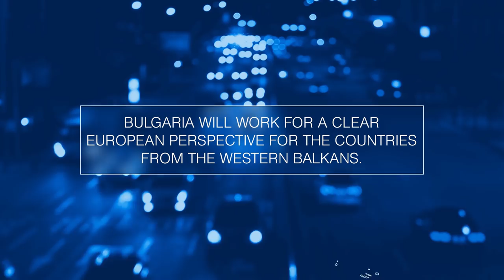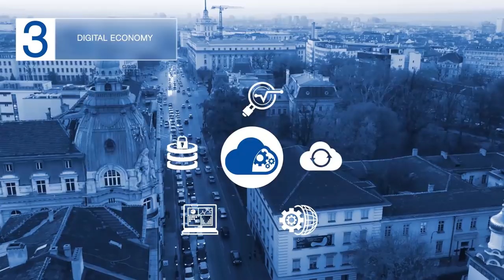Priorities of the Bulgarian Presidency of the EU Council